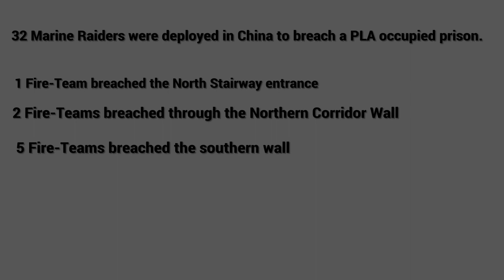Marine Raiders Breach OPFOR Complex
Date: January 25th 2020
Injuries:6
Casualties:3
Mission: Liberate complex and imprisoned personnel